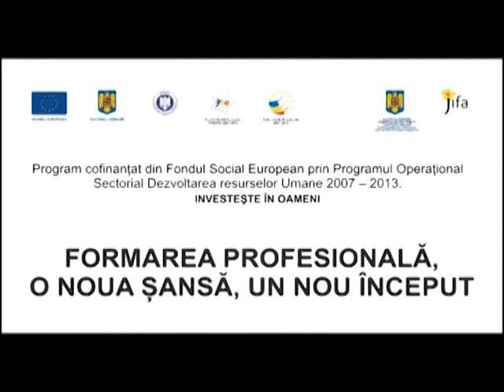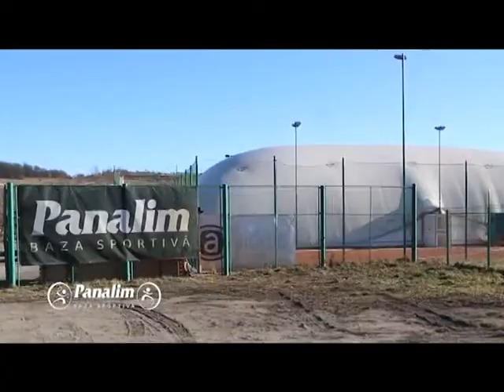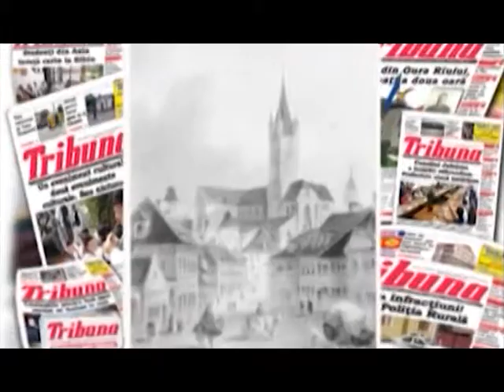RALUCA SI RAZVAN 09 APRILIE 2015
Adrian Tibu, Bogdan Trif